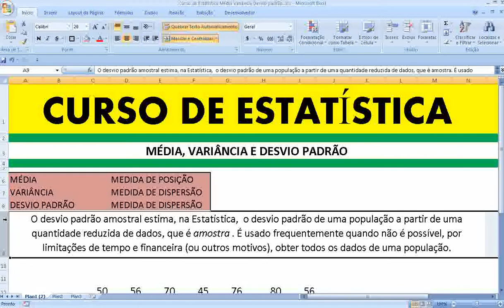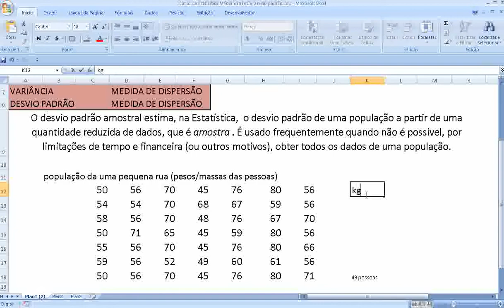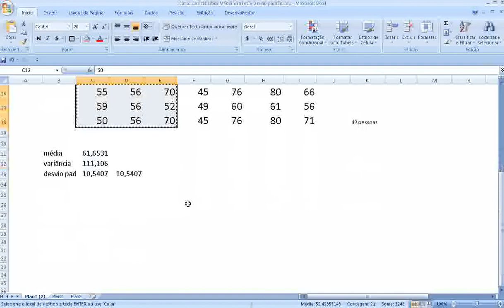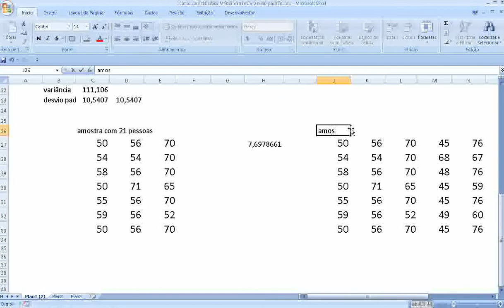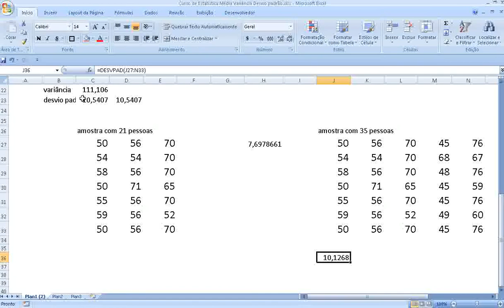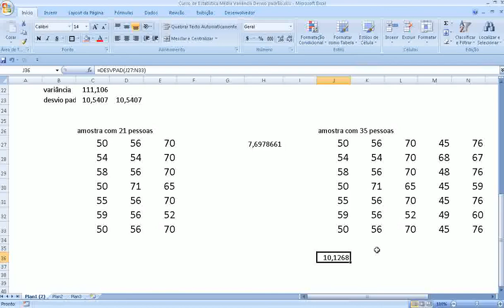Estatística Variância Desvio padrão Média aritmética Amostral no Excel Dados não agrupados Rol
Conjunto números naturais N inteiros Z racionais Q irracionais I reais R FUNÇÕES Domínio contradomínio Gráficos Noções básicas plano cartesiano Construção gráficos Análise gráficos FUNÇÃO AFIM Gráfico Coeficientes Zero equação 1o. primeiro grau Crescimento decrescimento Sinal Inequações Economia FUNÇÃO QUADRÁTICA Gráfico Zeros equação 2o. segundo grau Coordenadas vértice parábola Imagem Construção parábola Sinal Inequações FUNÇÃO MODULAR Função definida por mais sentença Gráficos Módulo número Função modular compostas Equações modulares inequações FUNÇÃO EXPONENCIAL Potência expoente natural Potência expoente inteiro negativo Raiz n-ésima enésima aritmética Potência expoente racional Função exponencial Química Equações exponenciais Inequações exponenciais FUNÇÃO LOGARÍTMICA Logaritmos Sistemas logaritmos Propriedades operatórias Mudança base das funções Função inversa Função logarítmica Geologia Equações exponenciais logarítmicas Inequações logarítmicas Física PROGRESSÕES Seqüências numéricas Progressões aritméticas geométricas Série geométrica convergente MATEMÁTICA FINANCEIRA Razões proporções Porcentagem Juros SEMELHANÇA TRIÂNGULOS Semelhança Relações métricas no triângulo retângulo Astronomia TRIGONOMETRIA NO TRIÂNGULO RETÂNGULO Relação fundamental Ângulos notáveis triângulo qualquer Ângulos suplementares Lei senos teorema senos Lei cossenos teorema cossenos Tabela CICLO TRIGONOMÉTRICO Arcos ângulos RAZÕES TRIGONOMÉTRICAS CIRCUNFERÊNCIA Seno ângulo arco Cosseno ângulo Relações entre senos cossenos Tangente ângulo arco secante cossecante cotangente circunferência RELAÇÕES ENTRE AS RAZÕES TRIGONOMÉTRICAS Relações fundamentais Relações decorrentes FUNÇÕES CIRCULARES demais voltas no ciclo trigonométrico Funções periódicas Funções circulares TRANSFORMAÇÕES Fórmulas adição subtração Fórmulas multiplicação Fórmulas transformação produto EQUAÇÕES INEQUAÇÕES TRIGONOMÉTRICAS Equações fundamentais Identidades Inequações MATRIZES Representação Igualdade matrizes Adição subtração transposta simétrica antissimétrica Multiplicação identidade inversa DETERMINANTES regras Cofator Teorema Laplace Propriedades determinantes SISTEMAS LINEARES Equação linear Solução Sistemas escalonados Sistemas equivalentes escalonamento homogêneos Regra Cramer Discussão ÁREAS SUPERFÍCIES PLANAS Área retângulo quadrado paralelogramo triângulo trapézio losango polígono regular círculo figuras semelhantes GEOMETRIA ESPACIAL POSIÇÃO Noções postulados Determinação retas planos Posições relativas Perpendicularidade Projeções ortogonais sobre plano Distâncias geométricas Ângulos ANÁLISE COMBINATÓRIA Princípio fundamental contagem PFC Fatorial número natural n! Agrupamentos Permutações Combinações repetidos PROBABILIDADE Experimento aleatório Evento Probabilidades espaços amostrais eqüiprováveis Loterias Probabilidade união eventos condicional eventos simultâneos Experimentos binomiais BINÔMIO NEWTON Coeficientes Triângulo Pascal Tartaglia Somatório Desenvolvimento Termo geral POLIEDROS Relação Euler Poliedros Platão Poliedros regulares Filosofia PRISMA Áreas Volume PIRÂMIDE número faces Pirâmide regular Áreas Volume Tetraedro regular Tronco CILINDRO Áreas Volume Seção meridiana cilindro eqüilátero CONE Áreas Volume Seção meridiana cone eqüilátero Tronco cone esfera Áreas volumes plano cartesiano Distância dois pontos Ponto médio segmento alinhamento três pontos RETA equação reduzida que passam por ponto dado formas equação Interseção entre retas Paralelismo Perpendicularidade Ângulos Distância ponto reta Área triângulo Bissetrizes ângulos duas retas Inequações 1o. primeiro grau duas variáveis equação reduzida geral circunferência Posições relativas entre ponto circunferência Inequações 2o. segundo grau incógnitas Posições relativas entre reta circunferência Tangência CÔNICAS Elipse Hipérbole Parábola cônica equação Interseções Retas tangentes operações NÚMEROS COMPLEXOS Plano Argand Gauss Módulo Argumento Forma trigonométrica polar Operações Potenciação i C Radiciação C Função monomial polinomial Adição subtração multiplicação binômios sucessivas EQUAÇÕES ALGÉBRICAS POLINOMIAIS Raiz Teorema Fundamental Álgebra TFA decomposição Multiplicidade complexas Relações Girard racionais ESTATÍSTICA Variável Tabelas frequência Estimativas Representação gráfica Demografia Medidas centralidade variabilidade dispersão centralidade dados agrupados Raciocínio lógico quantitativo crítico Questão exercício problema exemplo OLIMPÍADA BRASILEIRA DE MATEMÁTICA DAs ESCOLAs PÚBLICAs OBMEP OBM profmat aula teoria